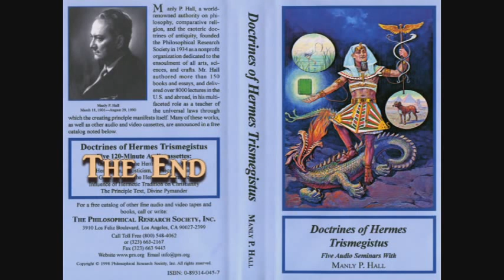Manly P. Hall Lecture On The Influence of Hermetic Tradition